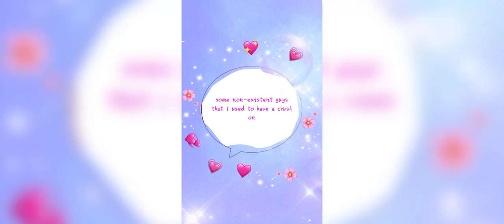Don't judge meh ;-; ~~